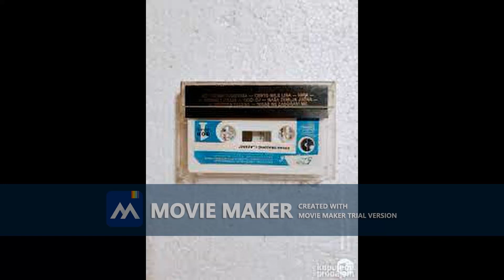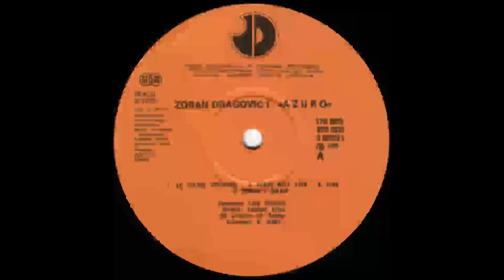ZORAN DRAGOVIC Doci cu 1990